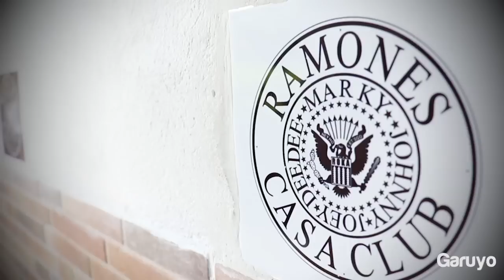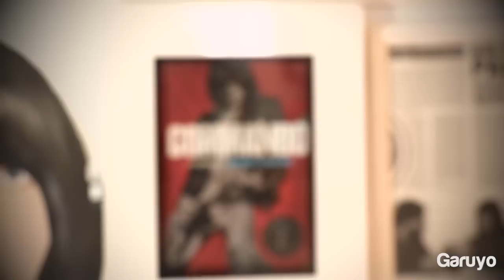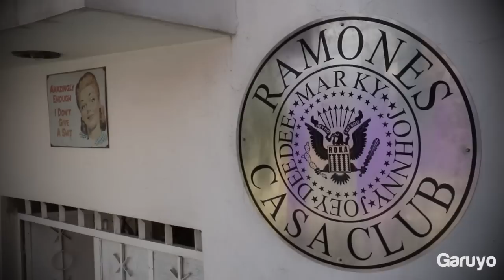Casa club The Ramones, La entrevista a Alex Garrido | Música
Alex Garrido invita a los fans a que visiten Casa Club Ramones